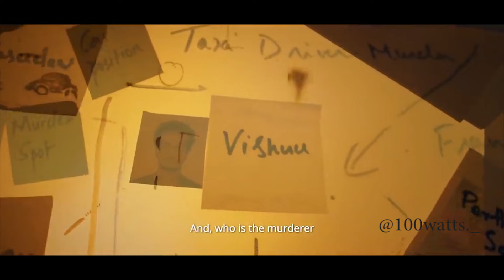Birbal Trilogy Case 1: Finding Vajramuni | Movie Review | MG Srinivas | 100 Watts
An innocent bar employee was framed as the main accused in a gruesome murder of a cab driver. Eight years later, a sharp and quick-witted lawyer named Mahesh Dass lands this case and wants to help prove the youngster's innocence.

🎫Movie Link വേണ്ടവർ ഒന്നും  നോക്കണ്ട
telelgramൽ  @100watts  സെർച്ച്‌ 🔍 ചെയ്തു join ചെയ്തോ